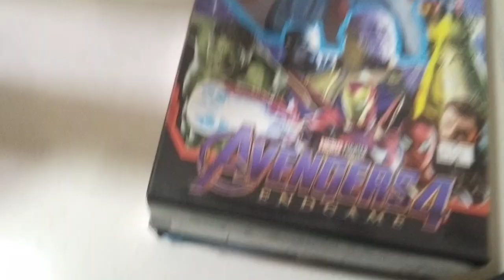मम्मीचे रात्रीचे routine🧹 kichen cleaning , मी आज खूप काही खाल्ले 🤗😍